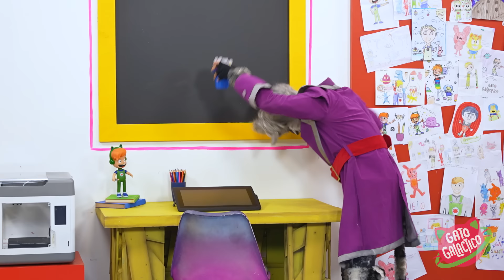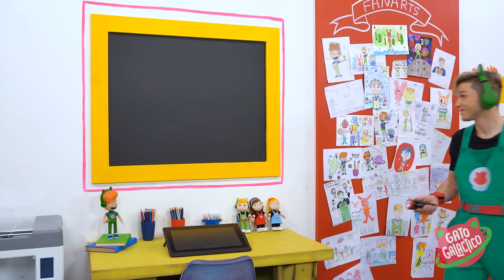Gato Galactico Brinca com FANTOCHES de Sombra e Brinquedos que Brilham no Escuro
Gato Galactico decide mostrar sua habilidade e inteligência ao usar uma lanterna e bonecos de sombra para vencer o vilão Gato Lunático, demonstrando valores como criatividade, coragem e perseverança.
Através dessa história, Gato Galactico pode transmitir valores importantes para as crianças, como a importância de enfrentar os desafios e de buscar soluções inovadoras para os problemas que enfrentamos na vida. Além disso, a história pode ser utilizada como uma ferramenta de marketing eficaz para promover a imagem da marca e reforçar sua identidade.

Mochila do Gato Galactico
Livro Desafio Intergalácticos